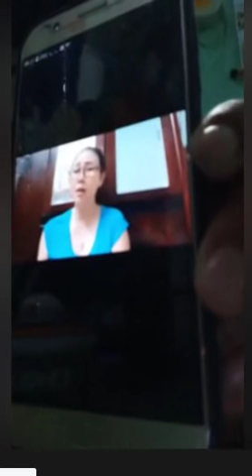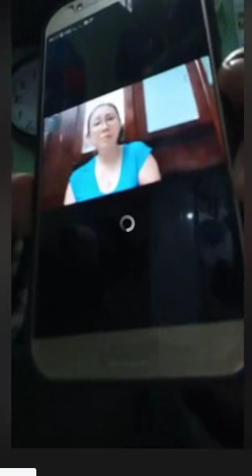Luật đặc khu có lợi cho đất nước,chỉ có ba que mới sợ Tàu chứ dân Việt đâu sợ